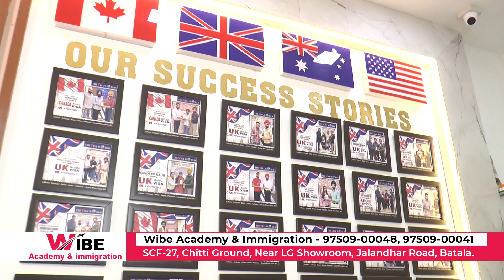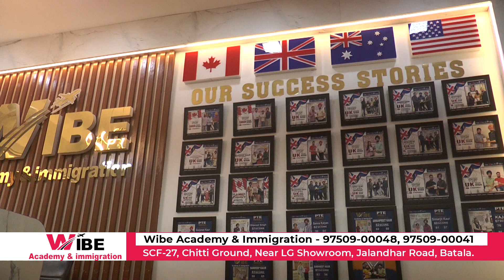WIBE ACADEMY & IMMIGRATION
SCF-27, CHITTI GROUND, NEAR LG SHOWROOM, JALANDHAR ROAD, BATALA.